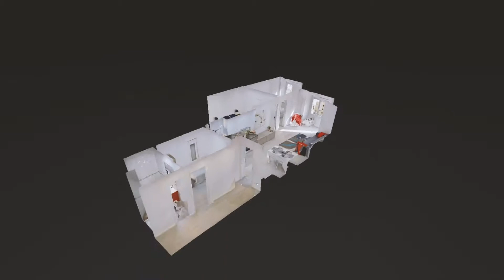Piso integramente reformado en VENTA en Montmelo // REF: EV11245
Vivienda recién REFORMADA a estrenar, compuesta de 3 dormitorios ( dos dobles, uno con salida a balcón lavadero y otro con salida a balcón y uno individual ), pequeño baño con plato de ducha, cocina/comedor nueva a estrenar exterior con salida a pequeño balcón, ventanas de aluminio blanco oscilo-batientes doble cristal con rotura térmica y puertas lácadas en blanco parqué gris ceniza en toda la vivienda excepto en el baño.

NOTA INFORMATIVA: La cocina está pedida, en poco tiempo estarán las nuevas fotos con la nueva cocina.

En zona tranquila cerca de todo, a 5 minutos de la estación de tren, dos minutos del Instituto, guardería, parque infantil y supermercado ESCLAT.

NO DISPONE DE ASCENSOR (tercero real sin ascensor)